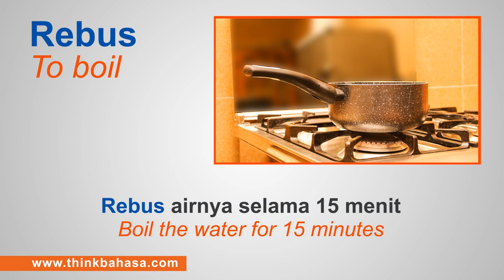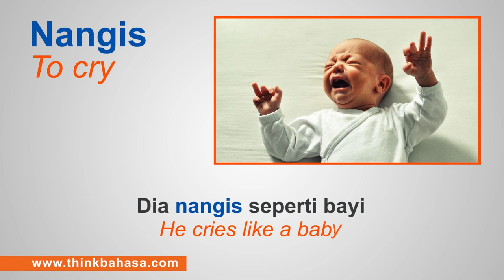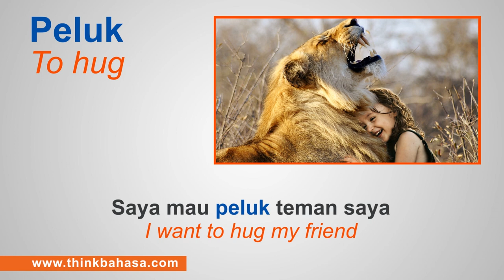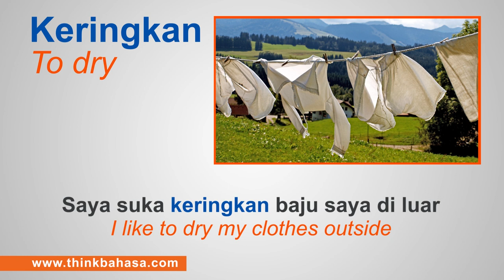Learn Most Common Indonesian Verbs Part 5 | Learning Bahasa Indonesia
LearnIndonesian Verb list gives the 100 most frequent verbs in Indonesian in alphabetical order. This list will show the meaning of each word and its application in sentences. There are 5 parts total, and this list is the FIFTH part of the entire "Indonesian verbs" partsofspeech segment.

If you are interested to learn more in depth about Bahasa Indonesia verbs, check out this book